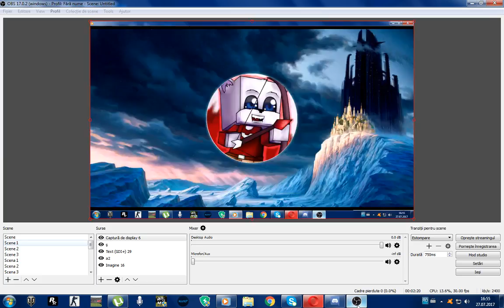Live! Am intro nou?!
Maine clip cu SkyBlock!
La 15 likes da-m cont premium!